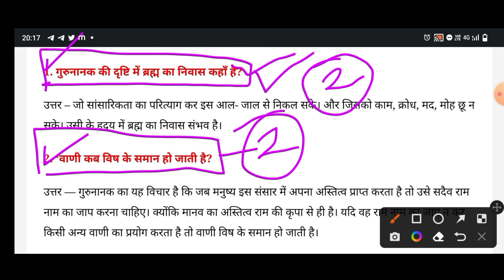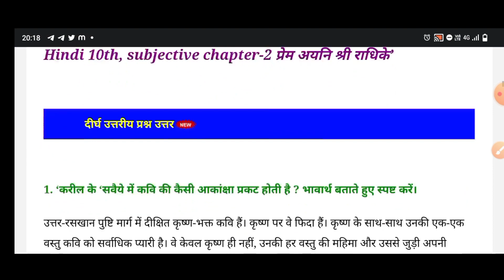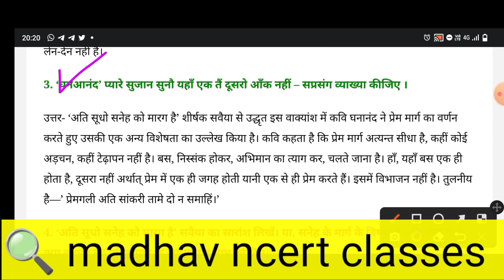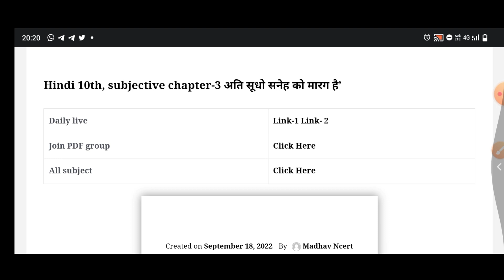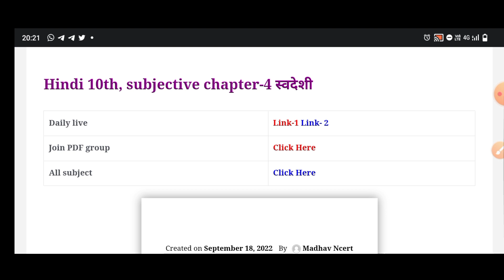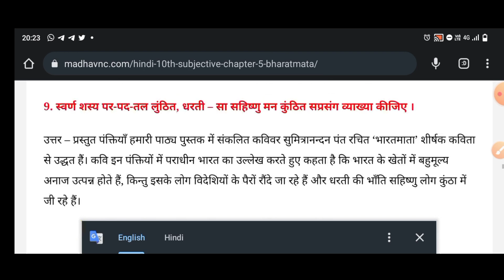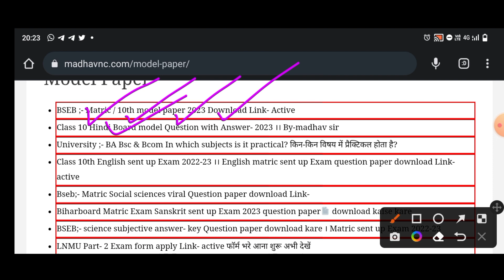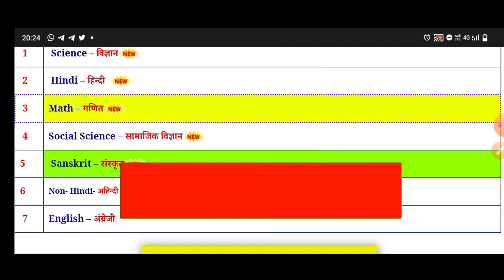कक्षा- 10 हिन्दी महत्वपूर्ण subjective- question PDF।। Class 10 hindi Vvi subjective- question